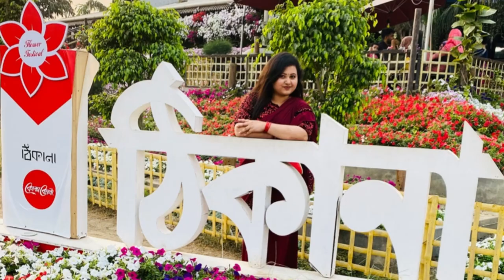ঠিকানা রিসর্ট । Thikana Day Outers best Resort in Dhaka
This is an amazing place for travelers those who want busy life easy solution. Within Dhaka , it’s very well decorated and comfortable tour place from my point of view, I didn’t Find any kind lackings on their hospitality. Thanks to dear “Afrin “ for making an Havenly place in Bangladesh.